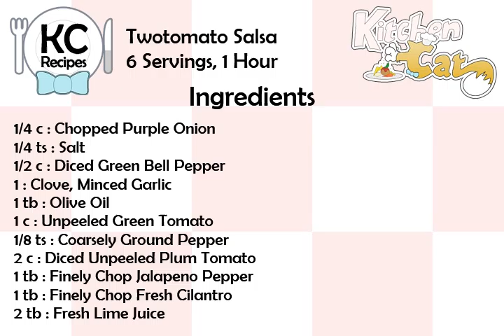Twotomato Salsa - Kitchen Cat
★ Kitchen Cat ★ Twotomato Salsa Recipe.
For this recipe you will need:
✰ ✰ ✰ ✰ ✰ INGREDIENTS ✰ ✰ ✰ ✰ ✰
1/4 c : Chopped Purple Onion
1/4 ts : Salt
1/2 c : Diced Green Bell Pepper
1 : Clove, Minced Garlic
1 tb : Olive Oil
1 c : Unpeeled Green Tomato
1/8 ts : Coarsely Ground Pepper
2 c : Diced Unpeeled Plum Tomato
1 tb : Finely Chop Jalapeno Pepper
1 tb : Finely Chop Fresh Cilantro
2 tb : Fresh Lime Juice